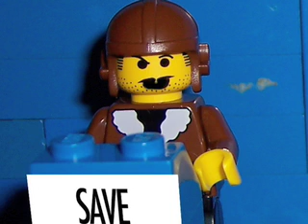WD Election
The Vice Presidential Debate is Here!